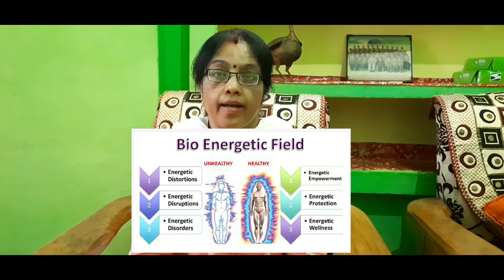Yoga Prana Vidya | Energy Healing | Kaise apne ko healthy aur fit rakhe | From my diaries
should it be used to replace Medical Treatments. In fact, Yoga Prana Vidya (YPV) is a parallel to Allopathy, Homeopathy, Ayurveda, Acupressure, Physiotherapy e.t.c.

Please do comment for more details and to learn this therapy.